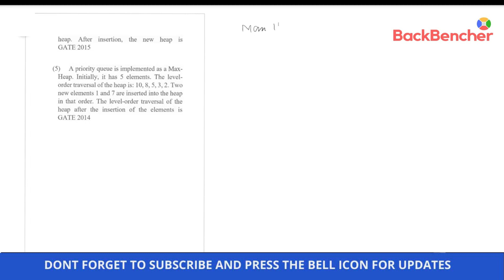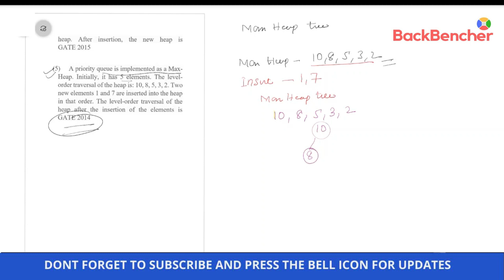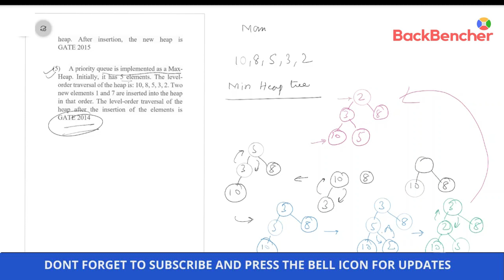Gate Questions | Data Structure | Binary Search Tree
MASTER DATA STRUCTURE FOR INTERVIEW PRE PLACEMENTS AND COMPETITIVE PROGRAMMING

important previous year gate questions of data structure, binary max heap tree